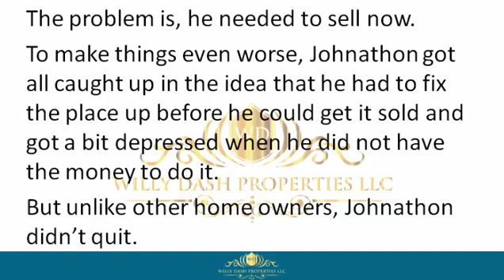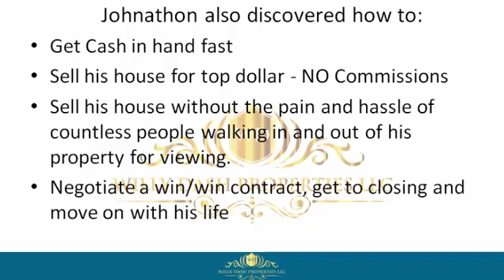how to sell my house in sewall’s point fl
how to sell my house in sewall’s point fl If you are looking for how to sell my house in sewall’s point fl, then watch this video to learn everything you need to know about how to sell my house in sewall’s point fl